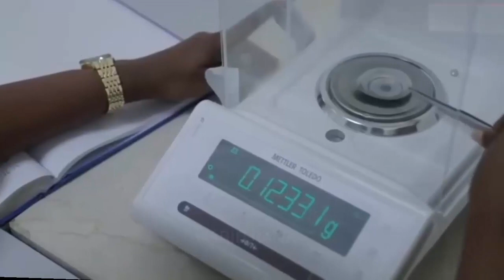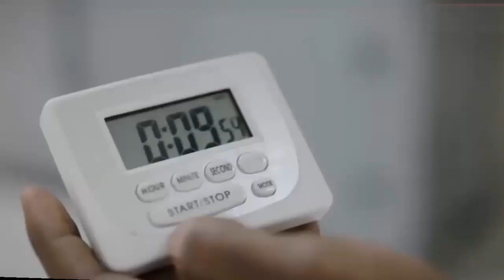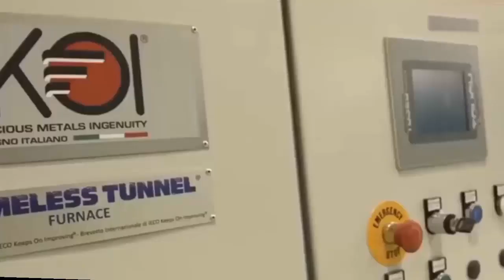Rahasia Proses Produksi Emas Murni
Emas merupakan logam yang sangat berharga dan digunakan dalam berbagai bidang kehidupan. Namun, untuk menghasilkan emas murni dalam jumlah besar, diperlukan proses manufaktur yang rumit dan kompleks. Video ini akan menjelaskan tahap-tahap produksi emas murni, mulai dari penambangan hingga pemurnian, serta memperhatikan aspek lingkungan, kesehatan, sosial, dan etis dalam produksi emas.